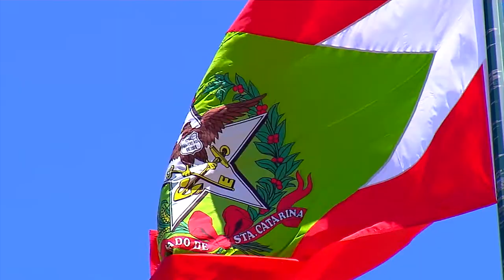É Notícia - Projeto prevê reajuste de 5,45% no Salário Mínimo Regional - 19/02/2021